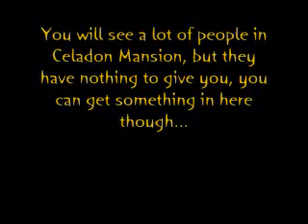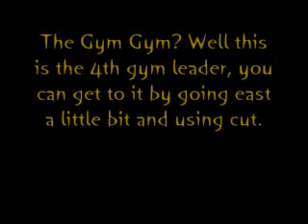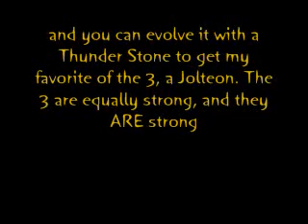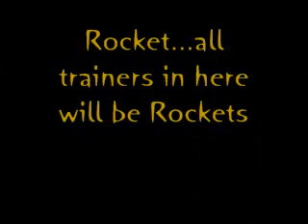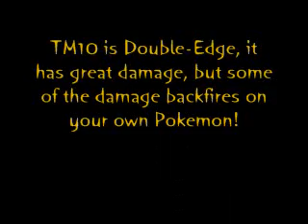Pokemon Red/Blue Walkthrough Part 12: Celadon City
KODYS KICK ASS WALKTHROUGH- In this video I'll give a tour of Celadon City and begin my way through the Rocket Hideout.